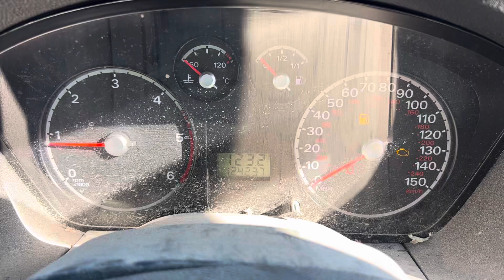Разборка Ford - Focus 2 2005-2008, 1.6 (VIN: WF05XXWPD55R78108) AF55JYS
Основные характеристики:
Год выпуска: 2005
Двигатель: 5R78108
Объём двигателя: 1.6
Тип двигателя: Дизель
Коробка передач: КПП 5-ст.мех.(МКПП)
Кузов: Хэтчбэк 5 дв.
Смотри каталог запчастей Ford - Focus 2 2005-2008 на :
⏰ Режим работы колл-центра:
08:00 – 20:00 – ежедневно